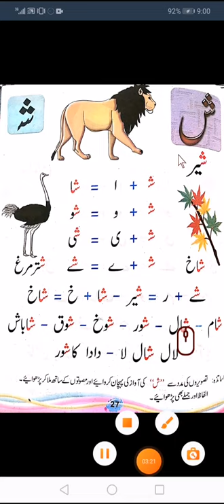Class Nursery Urdu Book Reading 1